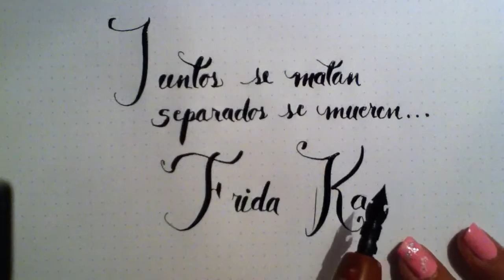Juntos se matan, separados se mueren Frases románticas de Frida Kahlo